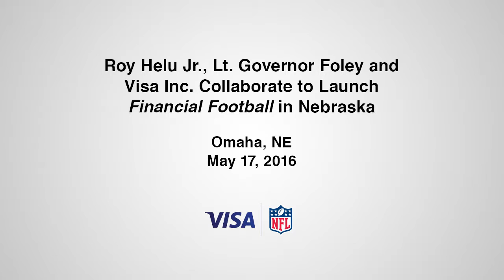Roy Helu Jr., Lt. Governor Foley and Visa Collaborate to Launch Financial Football in NE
Visa Inc. was joined on May 17 in Omaha, Nebraska by two-time Huskers offensive MVP, Roy Helu, Jr. and Nebraska Lt. Governor Mike Foley for the statewide launch of Financial Football. The free educational video game and classroom curriculum has been distributed in 48 states and was developed by Visa in an effort to help high school students sharpen their fiscal skills.